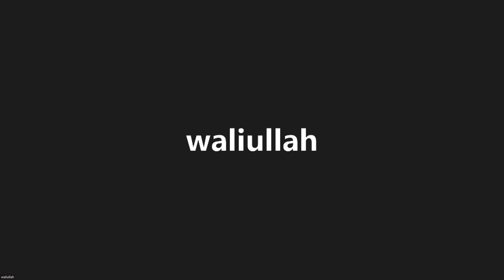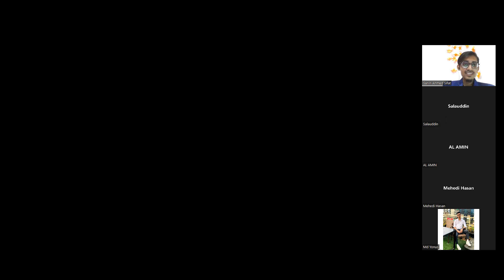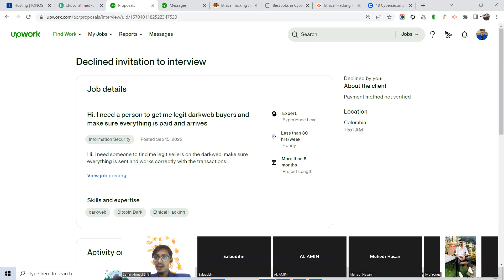Ethical Hacking Intro Class - Part-02